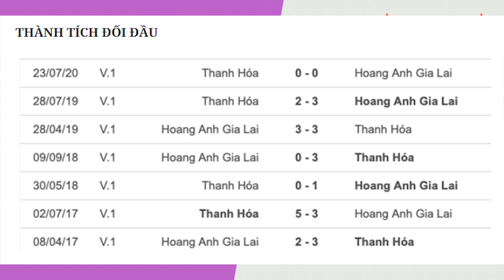Nhận định soi kèo bóng đá Thanh Hoá vs HAGL, 17h00 ngày 28/4, Vòng 11 V.League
Nhận định trực tiếp bóng đá Thanh Hoá vs HAGL, 17h00 ngày 28/4, Vòng 11 V.League
Vào thời điểm này, rất khó đoán định HAGL sẽ chơi như thế nào dù biết, Kiatisak chỉ luân phiên sử dụng khoảng 15 cầu thủ trong đội hình. Sự đáng sợ của HAGL nằm ở chỗ, họ luôn có những tính toán phù hợp dành cho các đối thủ. Trận đấu với Hà Nội FC, trên sân Pleiku đã cho thấy được Kiatisak cao tay như thế nào về chiến thuật lẫn làm công tác tâm lý cho các học trò. Tiêu biểu nhất là Lương Xuân Trường, người đã ghi bàn thắng duy nhất với một “siêu phẩm” được tập luyện và có sự dàn xếp.